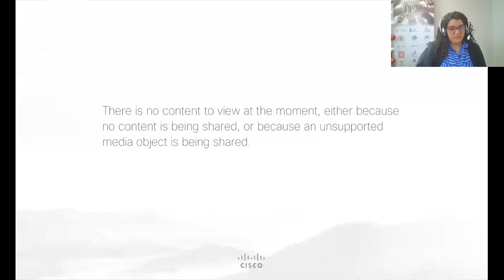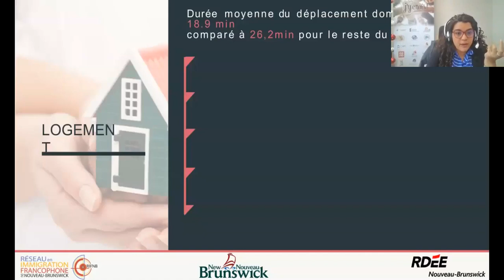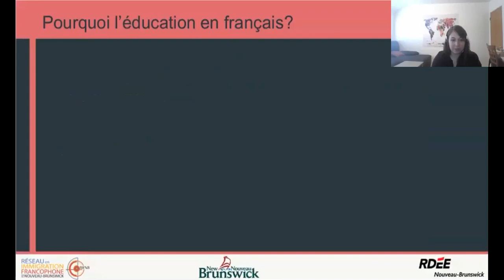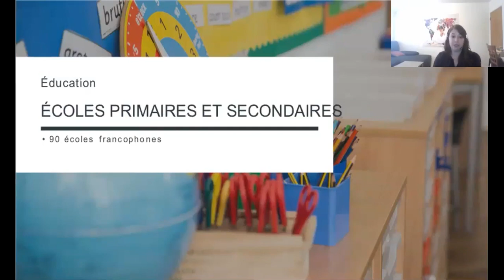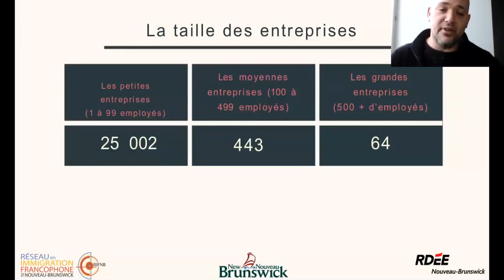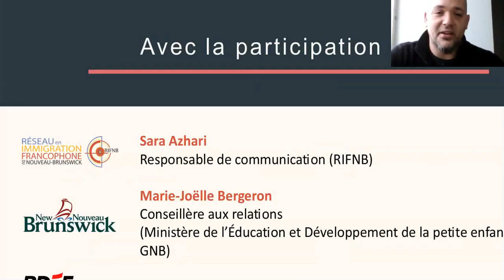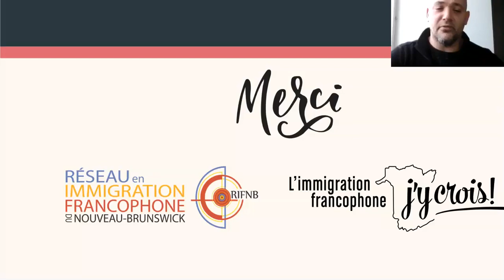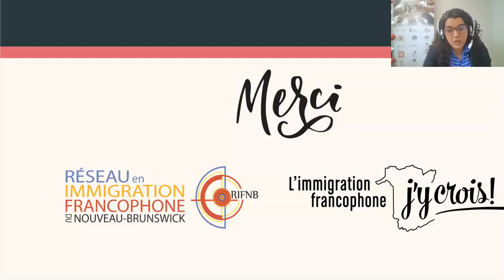Webconférence - Vivre en Français au Nouveau Brunswick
Découvrez la webconférence «vivre en français au Nouveau-Brunswick», organisée le 14 décembre 2020 par IRCC Paris en collaboration avec la FCFA et le Réseau en immigration francophone du Nouveau-Brunswick. La conférence vous permet d'avoir des informations sur la vie au Nouveau-Brunswick, l'éducation et l'employabilité.
Avec la participation de  :
Sara Azhari
Responsable de communication (RIFNB)
Nicolas Thériault
Agent d’immigration économique
(RDÉE Nouveau-Brunswick)
Marie-Joëlle Bergeron
Conseillère aux relations
(Ministère de l’Éducation et Développement de la petite enfance, GNB).